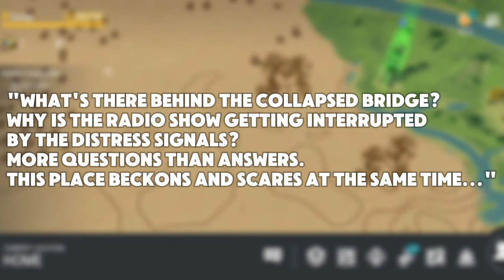4 Forgotten Locations of Last Day On Earth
0:00 : intro
1:14 : Bunker Charlie
3:58 : Oil Rig
6:30 : Suburbs
8:15 : Prison
10:26 : Outro